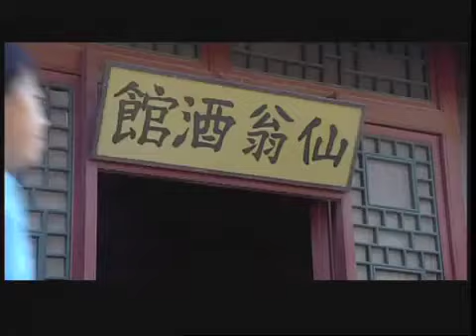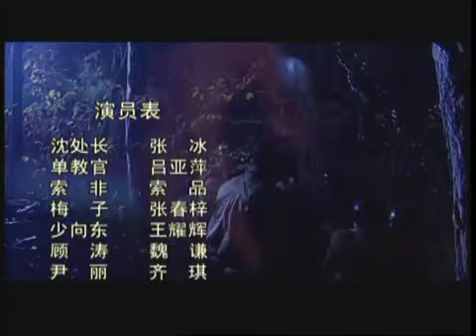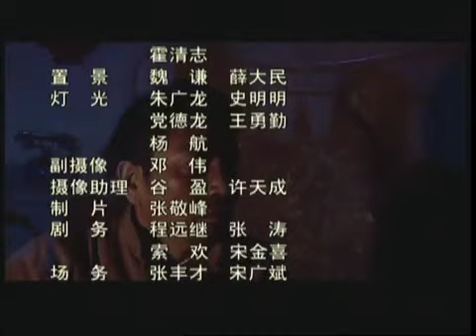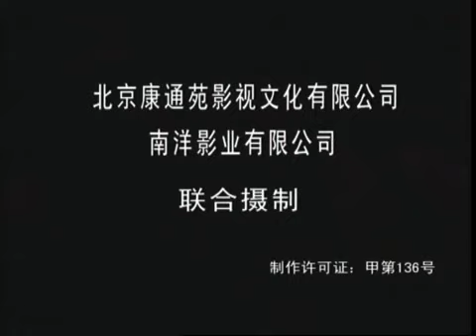黑玫瑰之冷艳特工 04 | 超级好看反特谍战片NO.1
中国好剧 大陆剧 谍战年代 美女特工，精彩枪战，悬疑谍战，最精彩中国情感抗战剧集等等，无屏蔽，全球纵享！